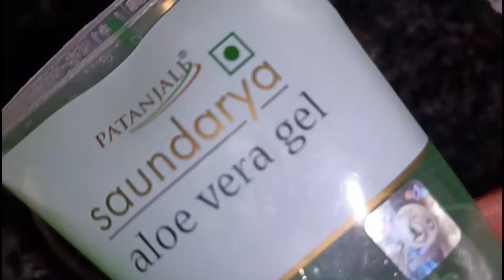Bridal Skincare Routine ବାହାଘର ଆଗରୁ ଏହି ୪ ଟି ଜିନିଷ ଲଗାନ୍ତୁ ଆଉ ହୀରା ପରି ଚମକନ୍ତୁ ନିଜ ବାହାଘର ରେ